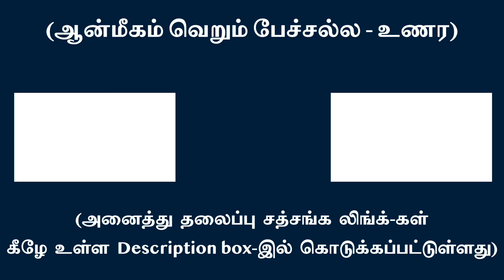ஆன்ம நாட்டம் கொண்ட ‘தனி தேடுபவனாய்’ மாறாதே | சுவாமி அருணாசல ரமணன்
Do not assume and empower a separate ‘seeker’ in you l Swami Arunachala Ramanan